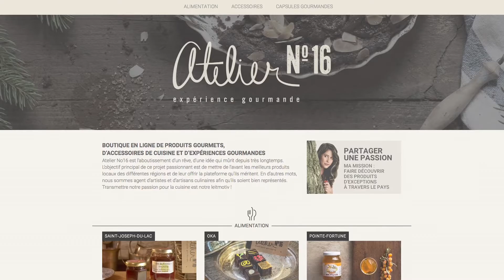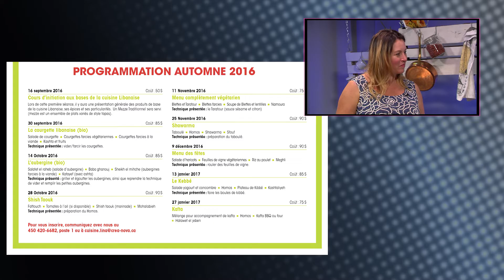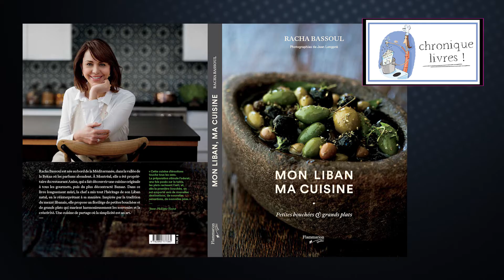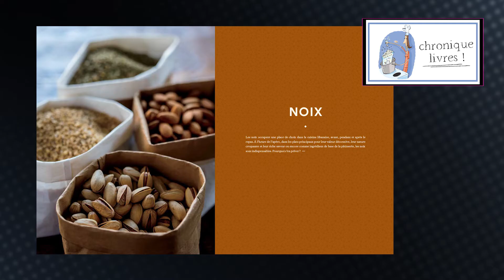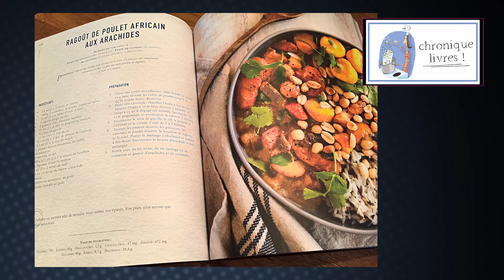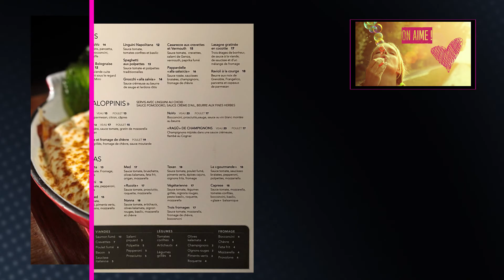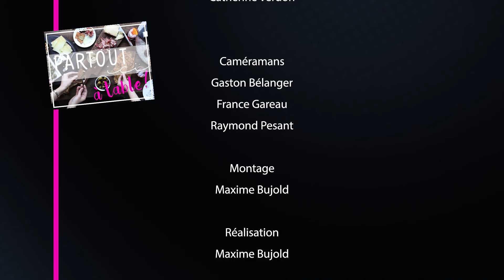Partout Ici à table! Émission 7 Automne 2016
On s’imprègne des saveurs libanaises et on parle entre autre du zaatar, ce mélange d’épices du Moyen-Orient, avec Lina Aboul Nasr de Créa-Nova et Côté Cuisine. Mélanie cuisine le sirop de pomme offert par le verger La magie de la pomme à Saint-Eustache et j’en profite pour vous parler de leur concept de souper que j’adore au Bistro La Dent Sucrée. Linda Montpetit vient nous guider pour adopter un virage végétarien et je vous parle du 1er anniversaire du restaurant Novo Ostéria, où je suis allée récemment.